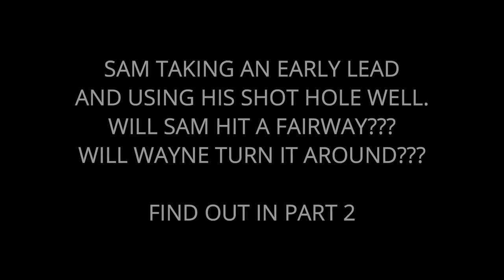East Berkshire Golf Club, Course Vlog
East Berkshire is one of the top courses in Berkshire ranked jst behind swinley forest and the Berkshires.
East Berkshire is a lovely, friendly course and well worth a visit.
Sam and I are carrying on our Matchplay series of 2022